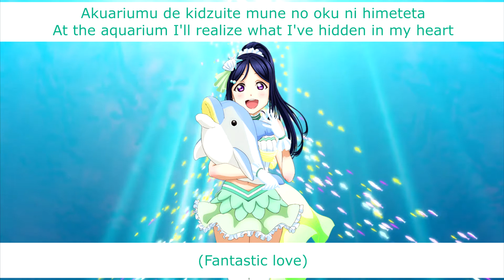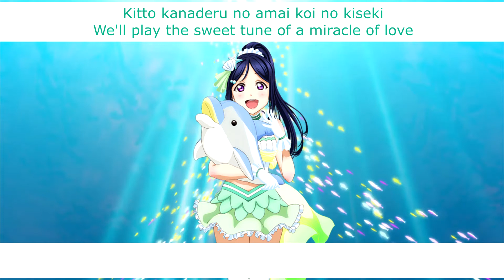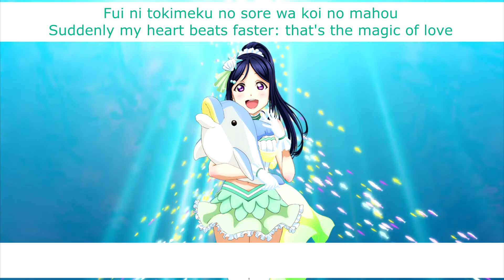Koi ni Naritai AQUARIUM (Kanan Solo) - Eng/Rom Color-Coded Lyrics - Aqours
Do you know who's birthday is in just another couple of days???

Title: Koi ni Naritai AQUARIUM / 恋になりたいAQUARIUM
Sung By: Kanan Matsuura / 松浦果南
The song is written by Aki Hata, composed by Yuugo Sasakura and arranged by Kazunori Watanabe.